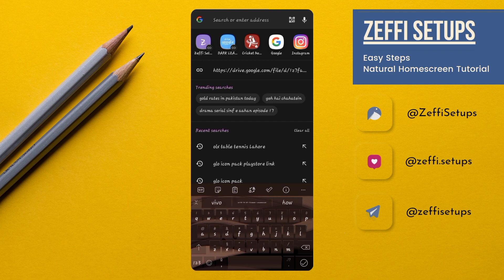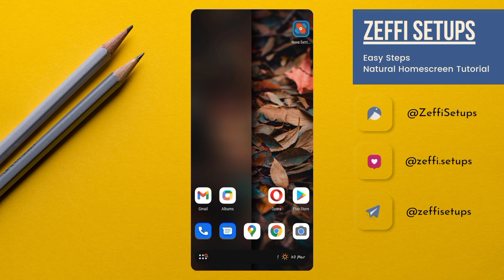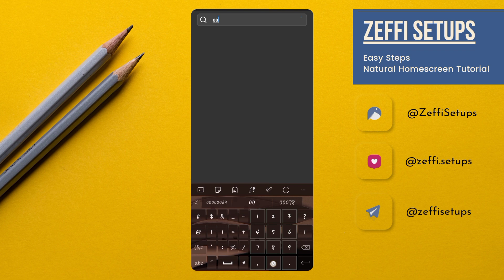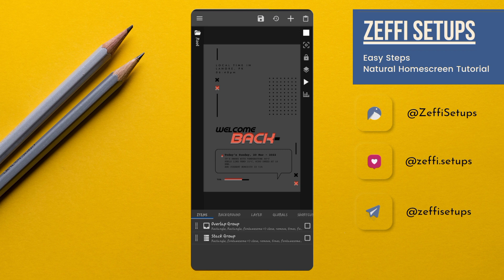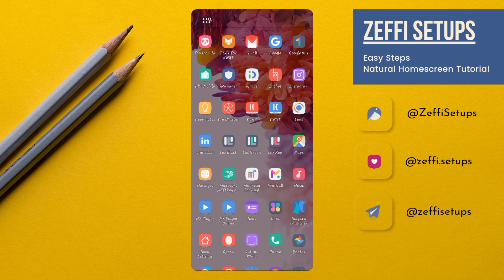The Only Pro Nova Launcher S20 Theme Hacks Video You Need to Watch | Episode #111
Hi guys, hope you are doing well. Today's home screen is based on samsung home screen mostly people want to convert their android to next level customization so I made this setup to android customization lovers and am sure you all love it, this is a one-page setup and setup is too amazing.
In today's video am using KWGT (Kustom Widget) and the widget is Flawless KWGT and also we will learn how to overlap widgets on android so watch the full video with proper attention. All links are attached.

Required Apps:-
1) Nova Launcher
2) KWGT
3) KWGT Pro
4) ZArchiver or any other File Manager which has an extracted feature.

KWGT Used:-

ZArchiver:-

Cover topics-:

Samsung theme for android
Samsung S20 home screen setup
Best KWGT themes for android
Nature android setup
Samsung android setup
Minimal KWGT setup
Minimal best theme
Minimalism themes
top KWGT themes 2022
Minimalism setup
kwgt klwp tutorial
klwp customization
klwp full tutorial
kwgt full tutorial
free kwgt themes
klwp homescreen
kwgt homescreen
best wallpapers
klwp themes
kwgt themes
wallpaper
Klwp
kwgt